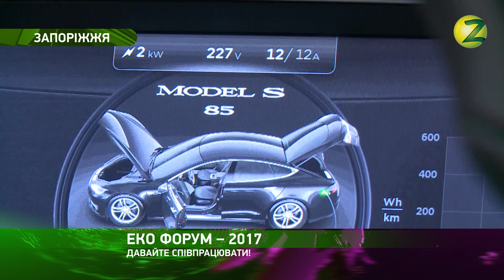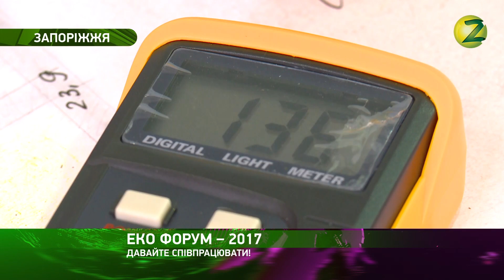Акценти – У Запоріжжі стартував перший міжнародний еко-форум - 30.05.2017